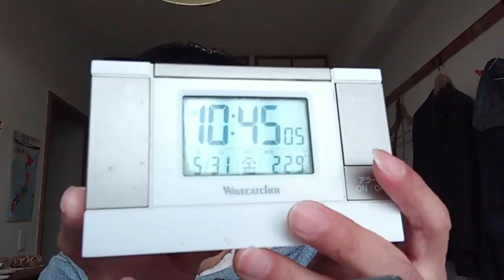KVID2904、佳子様や皇室の方達やTVに出るという事はどういう事なのか、YouTubeに公開するという事はどういう事なのか、これを聞けば解ります。２０２４年５月３１日